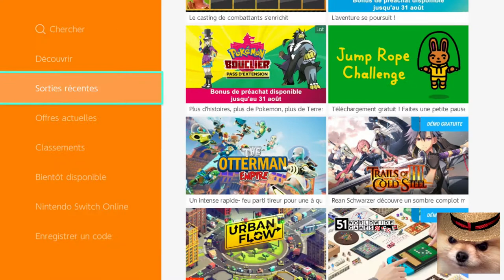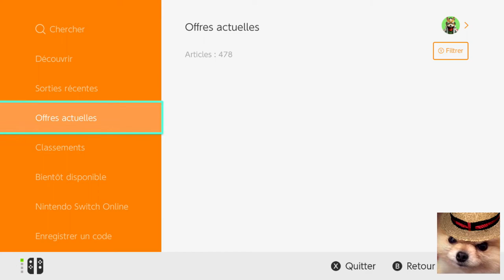Jeu Fairy tail sur nintendo switch